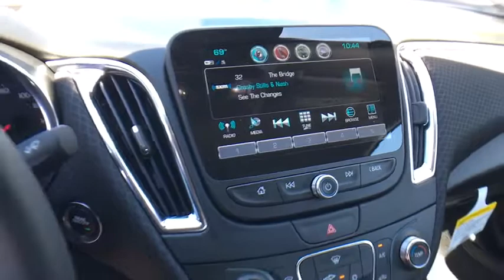2017 Chevrolet Malibu Carson City, Reno, Yerington, Northern Nevada, Elko, NV 17-0830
2017 Chevrolet Malibu

The Malibu is thoughtfully designed to offer impressive safety, exceptional efficiency and seamless connectivity. Windswept body lines and an agile stance give this midsize car a sleek new look while helping to provide a surprisingly sporty ride. And with bright and eye-catching available LED daytime running lamps and available LED taillamps, Malibu offers the perfect blend of form and function. The interior is inviting and brilliantly laid out. The center console puts controls where you need them, while built-in USB ports and an available Wireless Charging station offer plenty of options for keeping your devices compatible connected and charged. Choose from a choice of 3 engines including a 160hp turbocharged 1.5L ECOTEC engine with fuel-saving technology like Automatic Stop/Start to help you get up to 36 MPG highway, a turbocharged, 250hp 2.0L ECOTEC engine with a 9-speed automatic transmission and up to 33 MPG highway, or a hybrid model with a 1.8L engine capable of up to 49 MPG city. With an intuitive and customizable 7-inch Chevrolet MyLink display with support for Apple CarPlay and Android Auto and an available built-in 4G LTE Wi-Fi connection, Malibu helps keep you connected to the entertainment you love and the information you need. Available active safety technologies like Low Speed Front Automatic and Pedestrian Braking and Lane Keep Assist work with you to help prevent accidents before they happen. In the event of a collision, Malibu features 10 standard air bags and a high-strength steel safety cage, and offers OnStar Automatic Crash Response to contact emergency services. Other available safety features include Automatic Park Assist, Rear Vision Camera, Adaptive Cruise Control, and Front Parking Assist.